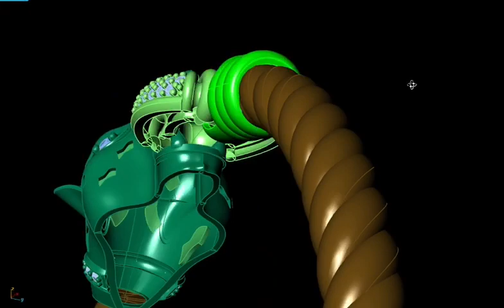3DM STL Panther Head Diamond Animal Bracelet with Lock System 3D print model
Hello.

File formats : STL , 3DM

For the Panther Bracelet, you can use metal part if you want. (There is a file) if you want, you can choose standard leather (5mm size, you can change it if you wish. You can download the .3DM formatted file together with .Stl.)

With Lock System +

The parts are assembled together. and the panther's mouth holds the middle piece. (panther's teeth)

We can always respond quickly. All details in photos , weight details and stone details. please check all photos.

If you ask a question, you will be contacted immediately. we are here. and we want you to know that we can help you in the best way possible.

We share our quality models with you. We recommend that you review the comments on our profile.

also we offer you the opportunity to download some 3dm files for free. hope you like it. and do not forget to look at our other models. we will be here with more models.

If there is a special design you want, please contact. We will help you in the fastest and most qualified way.

For very affordable prices and quality designs, please visit our profile..